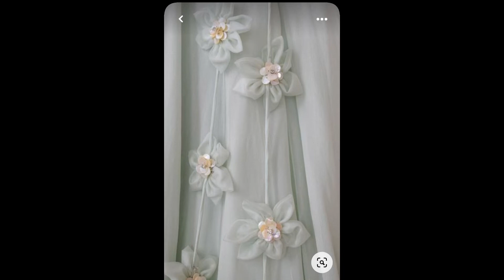new latkan design।। new latkan design 2022।। new latkan ke design।।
Hello guys aajke video me aapko new latkan design dekhne ko milega